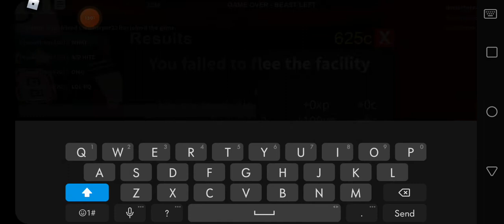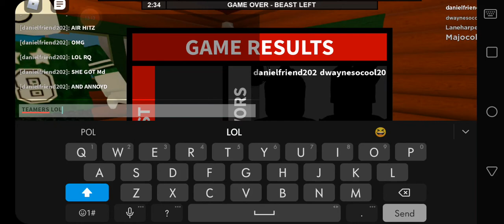teamers suck ngl (FTF)